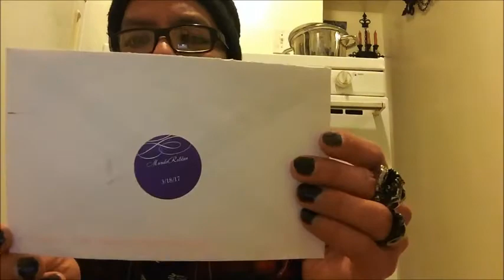My First Gay Wedding!